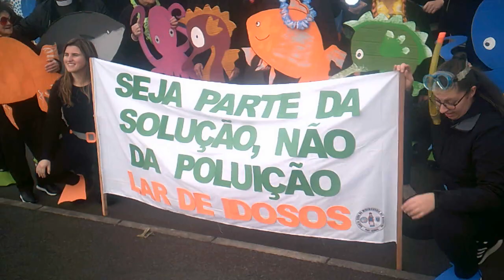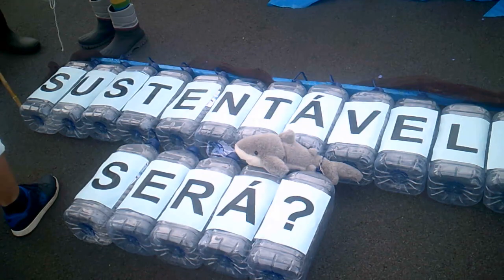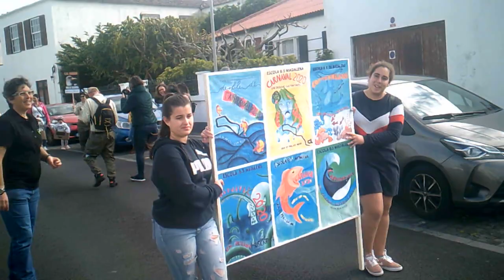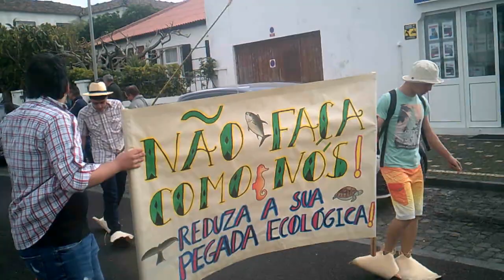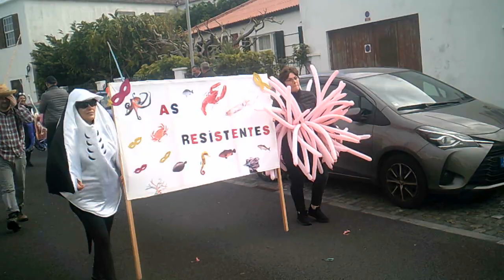CARNAVAL ESCOLA MADALENA PICO 2020